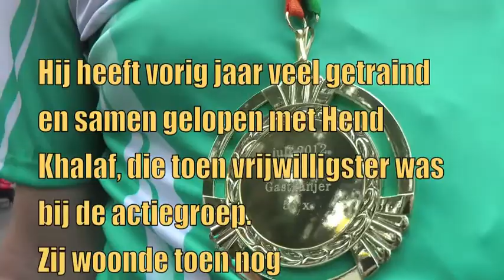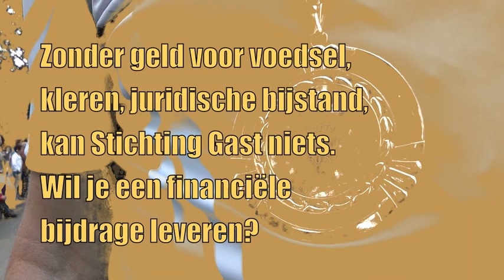GOUD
Harry Kwant loop dit jaar voor de 50e keer de vierdaagse. Hij is ook vrijwilliger bij Stichting Gast. Hij heeft vorig jaar veel getraind en samen gelopen met Hend Khalaf, die toen vrijwilligster was bij de actiegroep. Zij woonde toen nog in het AZC Nijmegen. Zij heeft nu een verblijfsvergunning, en loopt dit jaar voor het UAF.